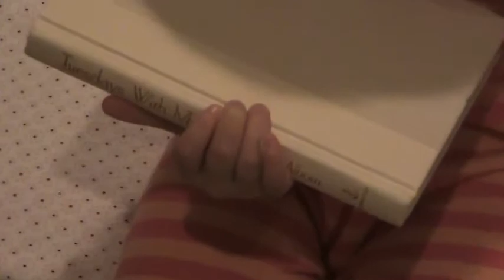Riley and Reid 1st morning in toddler beds (MOV00D)